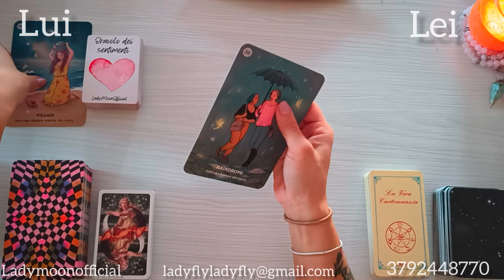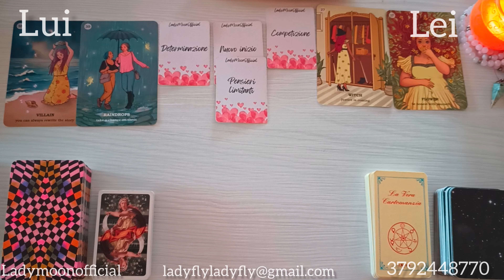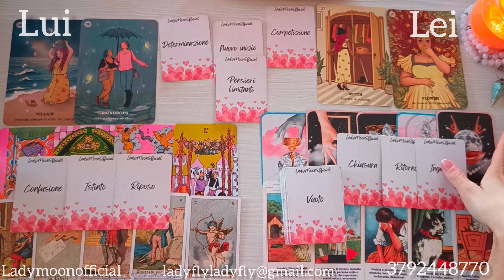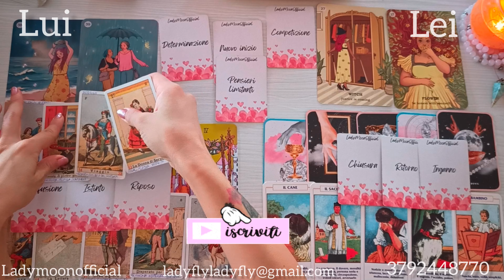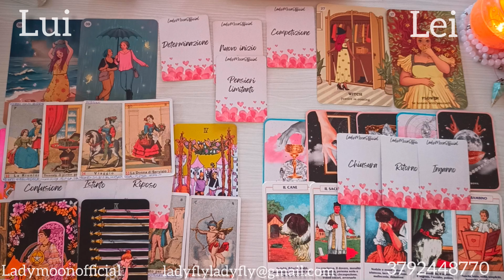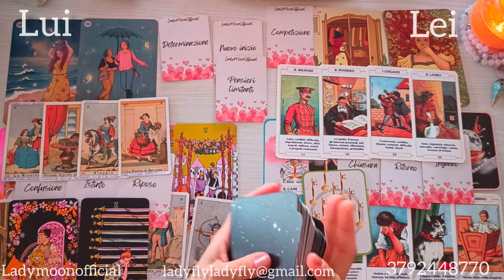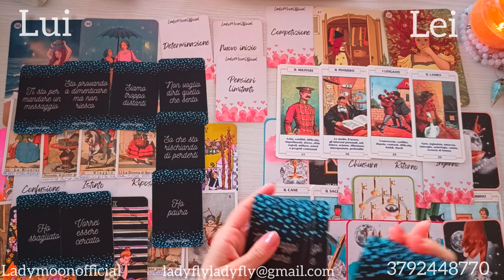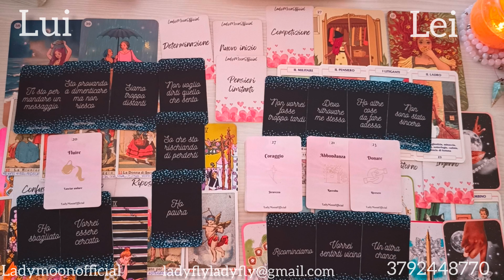Lui e Lei👩‍❤️‍👨 Sentimenti♥️ Intenzioni ☀️ Evoluzioni 🍀tarot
☀️CONSULTO CON ME☀️

🧡Periodo Zodiacale della Bilancia♎️
Cosa accadrà

• Le Risposte dell'Oracolo

• Believe in your own magic Oracle Deck

• Queer Tarot

• Cosmo Tarot

Bracciale con Perle in Pietra Naturale e Pendolo al Quarzo Rosa

Porta incenso Foglia metallo Oro

Smudge Per Purificazione ambienti e
Rituali di Purificazione